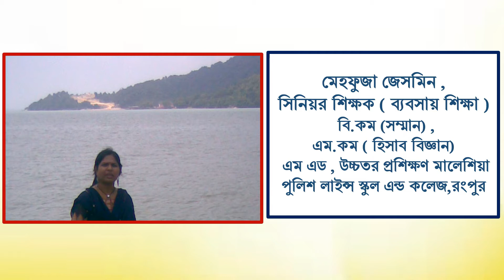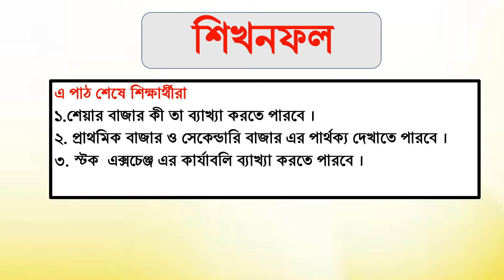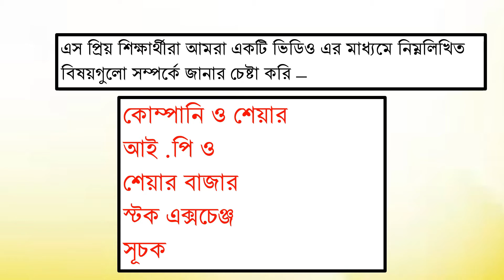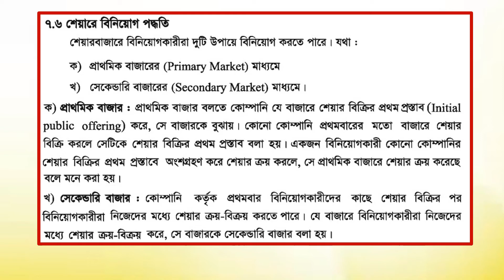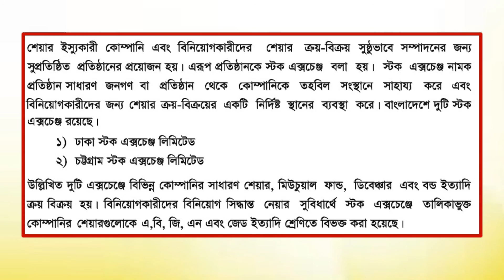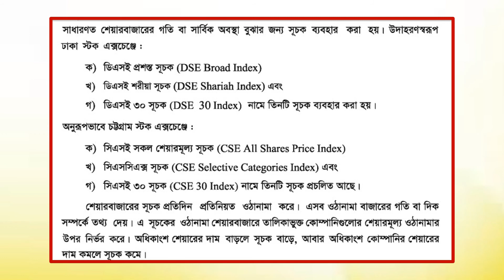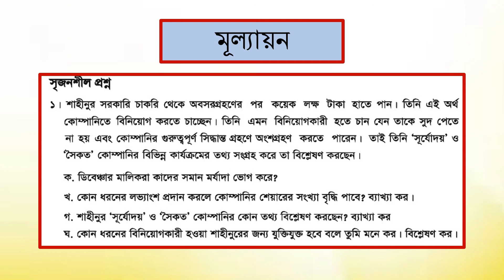SSC Finance & Banking || Finance Share ,Bond & Debenture|| Finance 7 Chapter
Describe the concept of Share ,bond & debenture .
Classify different types of shares .
Describe the concept of Share market
Describe the concept of Share Index